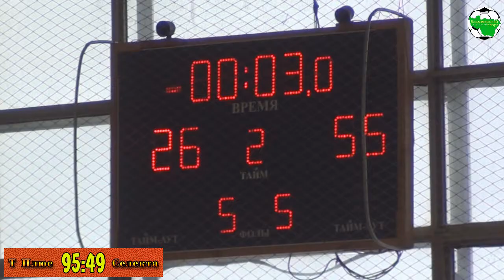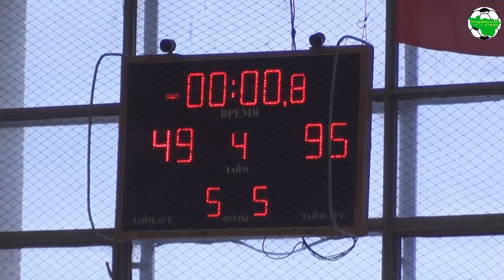Т Плюс - Селекта